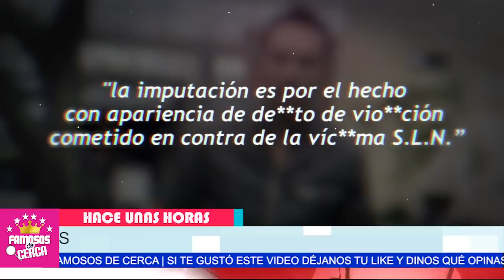🖤🎚️ ¡ 𝗨𝗟𝗧𝗜𝗠𝗔 𝗛𝗢𝗥𝗔 ! 𝗧𝗥𝗜𝗦𝗧𝗘 𝗦𝗨𝗖𝗘𝗦𝗢 ! Hace Pocas Horas / 𝗜𝗩𝗢𝗡𝗘 𝗠𝗢𝗡𝗧𝗘𝗥𝗢 🖤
Ivone Montero No Se Esperaba Esta Noticia.

 BIENVENIDOS!!!
suelta la sopa
televisa
exclusivas
venga la alegria
tv azteca
polemica
chismes
Entertainment
farandula mexico